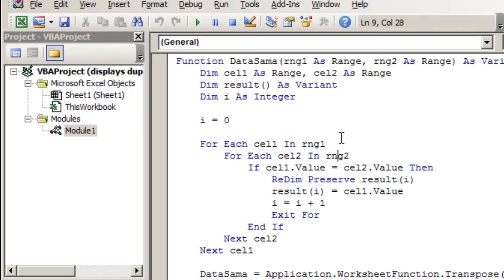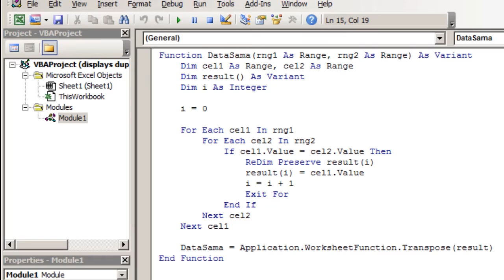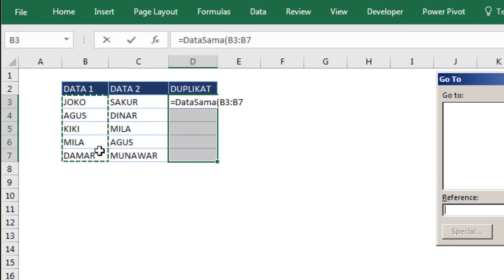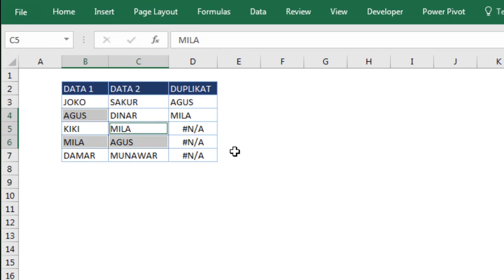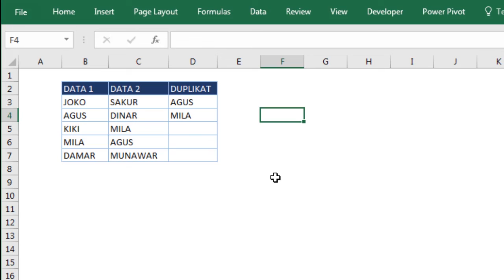Rumus Menampilkan Data Duplikat Antara 2 Kolom | VBA Excel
Salam,
Excel-ID
Excel Indonesia